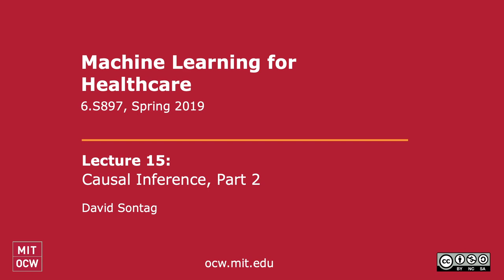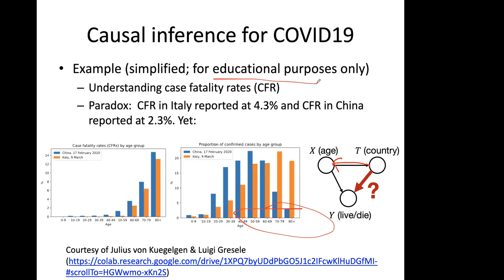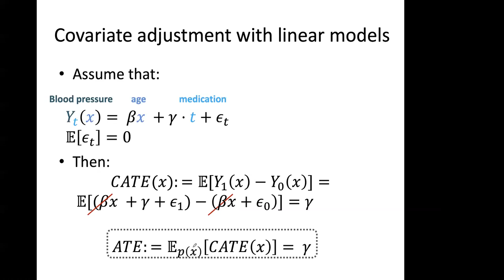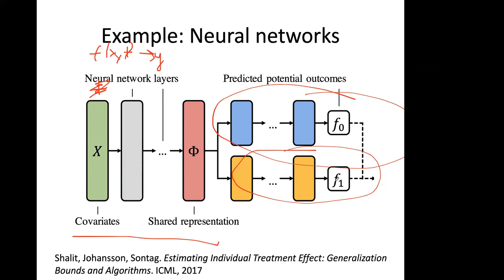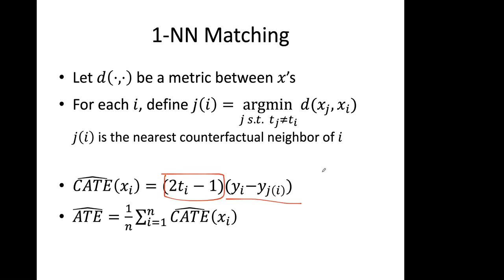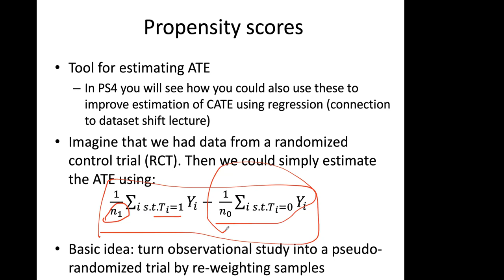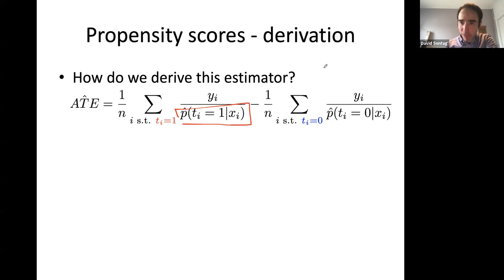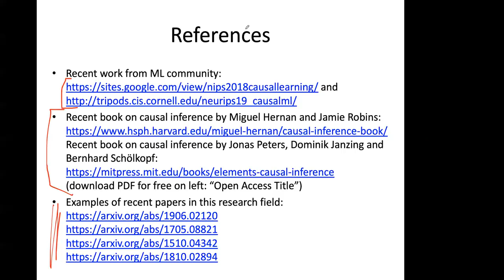15. Causal Inference, Part 2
MIT 6.S897 Machine Learning for Healthcare, Spring 2019
Instructor: David Sontag

This is the 2020 version of the lecture delivered via Zoom, due to technical difficulties in the original lecture 15 video. Prof. Sontag discusses a causal inference setting from a causal graphs perspective.